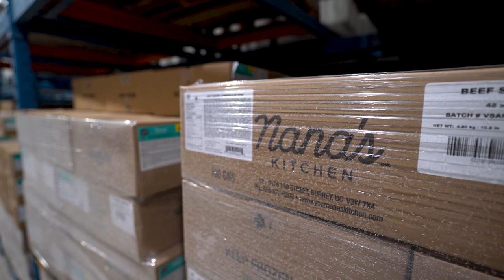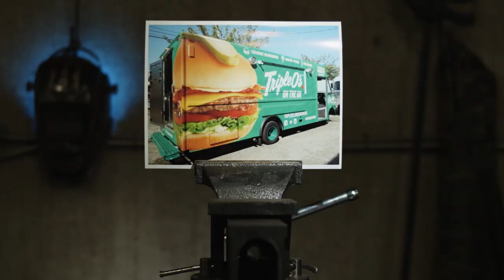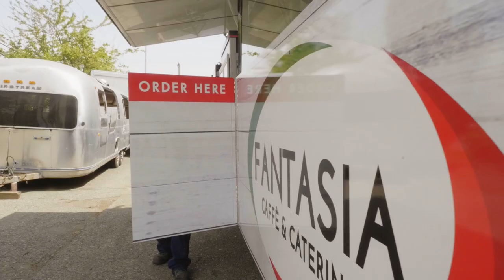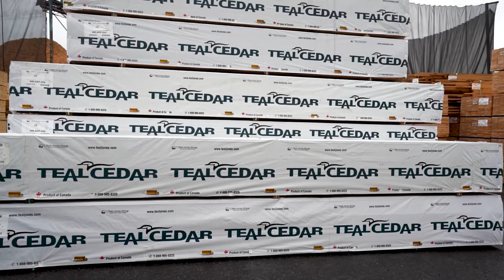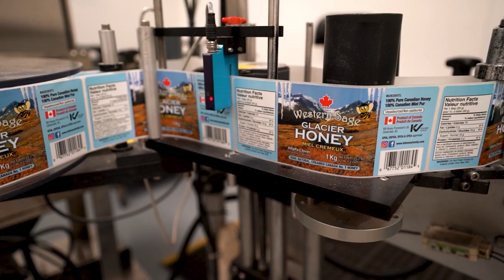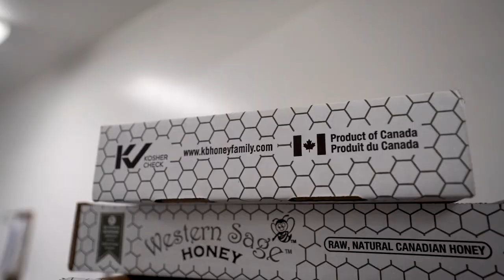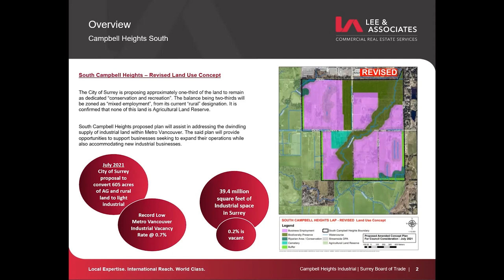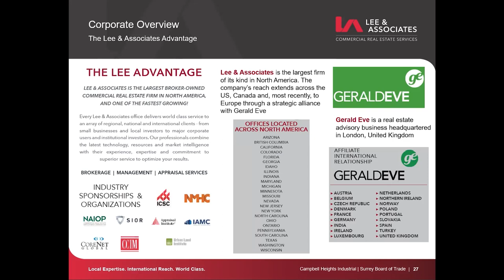Virtual Surrey Industry Tour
For over 10 years, we've been guiding members, stakeholders and government representatives around Surrey to discover what goes on behind the concrete walls you see. This year, we're taking you on a virtual tour to see some of the city's hidden gems and learn about what Surrey has to offer.

Virtual tour stops include:

Apollo Custom Manufacturing
Fraser Grain Terminal
Garaventa Lift Canada
Jellybean AutoCrafters
KB Honey Family
Nana's Kitchen & Hot Sauce
Sunrise Kitchens
Teal Jones Group
Hear from Lee & Associates on the current and future status of the Campbell Heights industrial area.

About Envision Financial, a division of First West Credit Union
Led by President Dave Lanphear, Envision Financial offers products, services and expert advice on banking, investment, insurance services, and wealth management for individuals, families and businesses. As a financial cooperative, Envision Financial believes in supporting local non-profit and charitable organizations that serve the most vulnerable in our communities. It achieves this through numerous partnerships and programs including The Full Cupboard, Envision Financial s signature cause to raise food, funds and awareness for local food banks. With a branch network in Surrey that extends through other Fraser Valley, Lower Mainland and Kitimat communities, Envision Financial is committed to supporting the continued growth of this community.